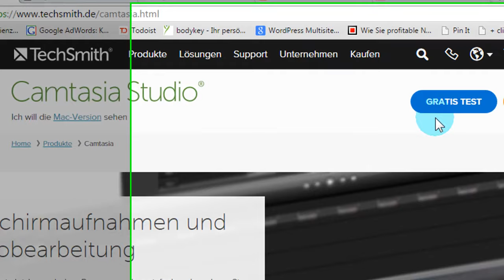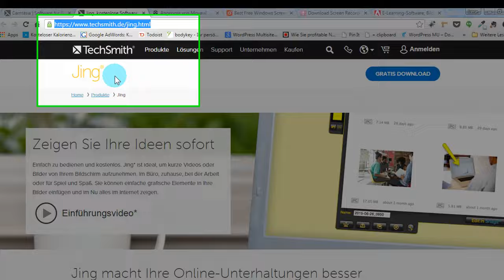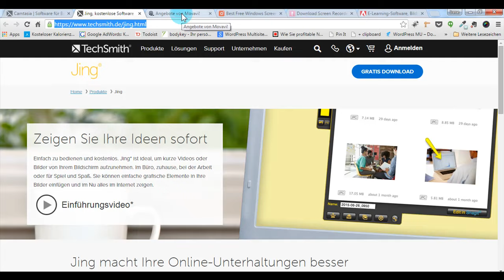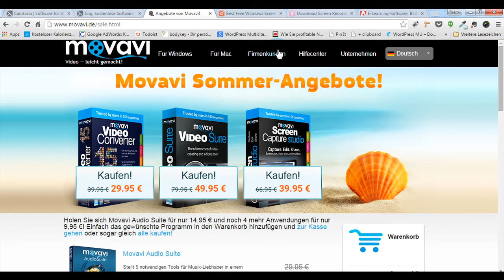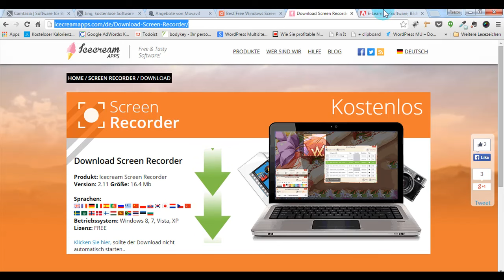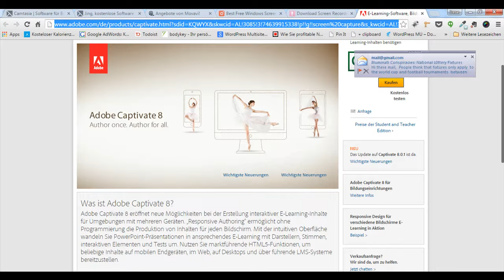30 Tage Video Challenge - Tag 22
In diesem Video stelle ich 5 Screencapture-Video Programme vor. Für jedes Programm wird es in den nächsten Tagen 1 Video geben.